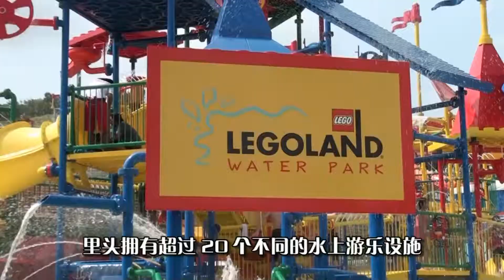马 来 西 亚 乐 高 主 题 乐 园